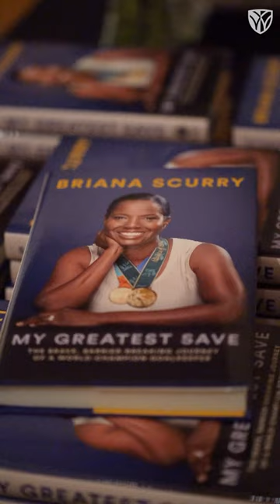2023 Martin Luther King Jr. Day Celebration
2023 Martin Luther King Jr. Day Celebration with keynote speaker Briana Scurry. An annual collaboration with @WSSURAMS.